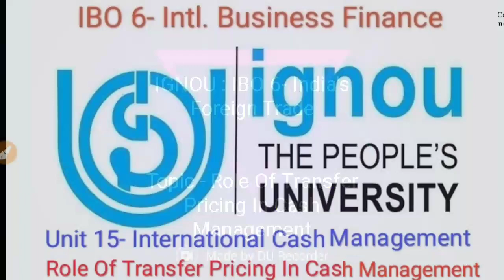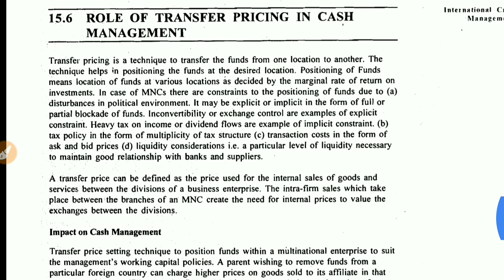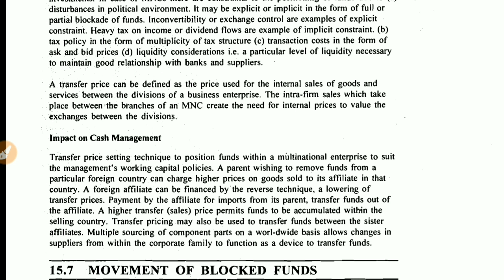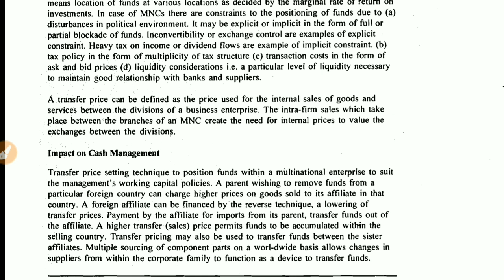IGNOU : MCOM : IBO 6 : Explain the Role Of Transfer Pricing Cash Management.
Commerce ePathshala

GNOU : IBO 6- India's Foreign Trade
Topic -Role Of Transfer Pricing Cash Management